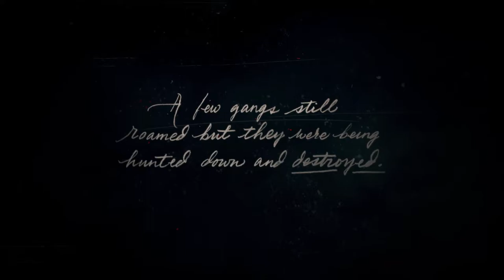Red Dead Redemption 2 Prima parte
Red Dead Redemption 2 este un joc de acțiune și aventură din 2018 dezvoltat și publicat de Rockstar Games. Jocul este a treia intrare din seria Red Dead și este un prequel la jocul din 2010 Red Dead Redemption